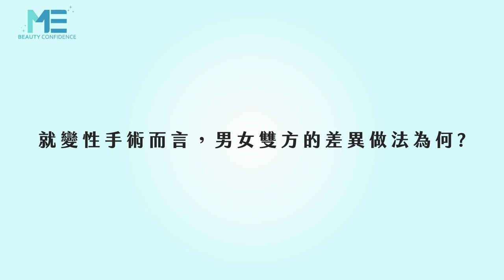變性｜變性手術大解密！做變性手術會因為性別而有很大的差別嗎？ft.整形外科沈秉輝醫師【ME美醫誌】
變性手術男變女與女變男，手術的差異性為何？沈秉輝醫師介紹男變女在手術上較簡易，可以一次性完成，而女生變男生則需要階段性的手術，整個手術期間約需半年的時間，個別手術的時間也不太一致，也因為變性手術為不可逆的手術，術前應先經過精神科醫師的縝密評估，再去接受手術較適宜。

各節重點：
00:13 變性手術男女的差異
00:54 女變男手術時程
01:01 男變女的手術整合
01:16 變性手術的手術時間

延伸閱讀：
變性｜變性手術前需要提供什麼證明？原來手術前要準備這些！ft.整形外科沈秉輝醫師【ME美醫誌】
減脂｜非侵入式減脂幾次可見效果？過年回家來得及有好身材嗎？ft.整形外科謝承翰醫師【ME美醫誌】